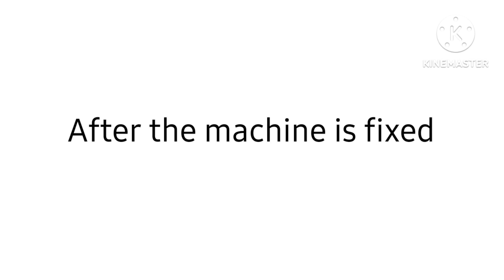@RockstarRailfanner2K5's russian number lore 6 (ШЕСТЬ)